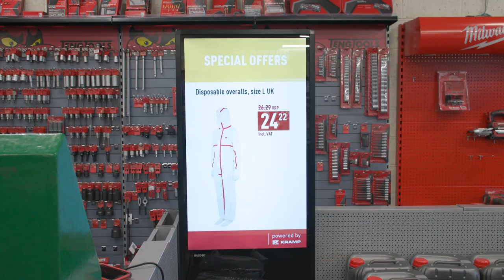Farm & Industrial - New Powered by Kramp Retail Store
Kramp Groep is Europe’s largest specialist in spare parts and accessories for the agricultural industry. Kramp is the essential partner for its customers and suppliers with over 500,000 products online available, 11 distribution centers, and 24 sales offices spread over Europe. Kramp Groep was founded in 1951 and has its headquarters in Varsseveld (the Netherlands). Kramp. It’s that easy.